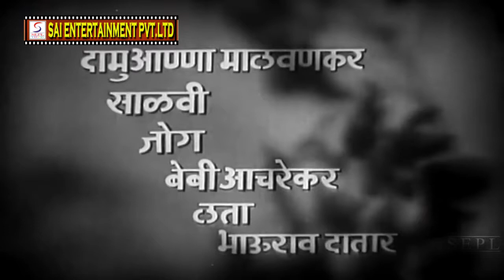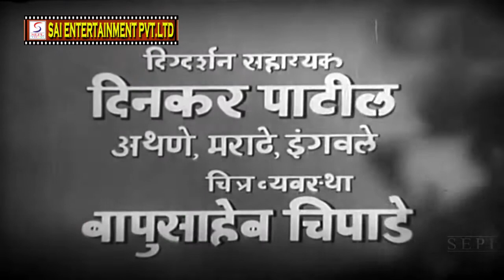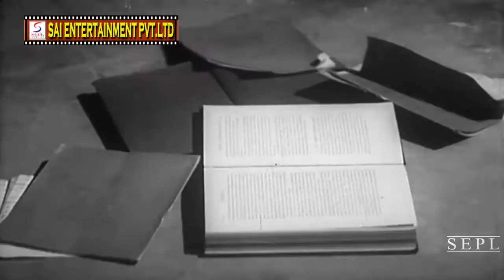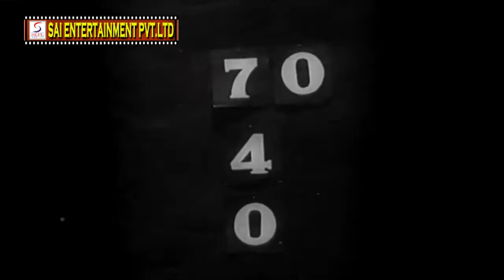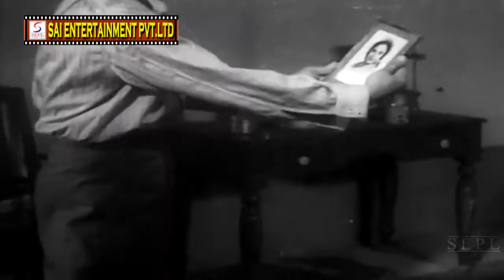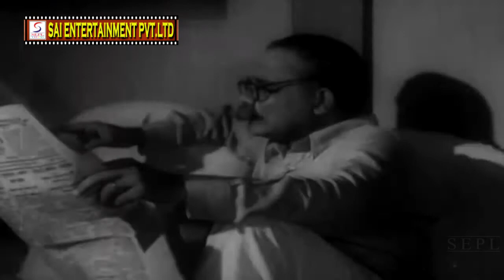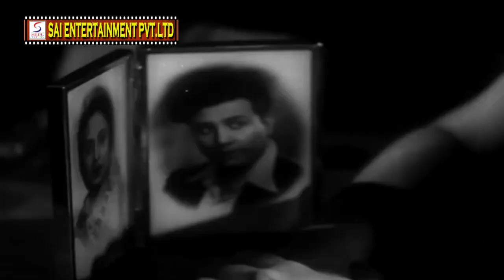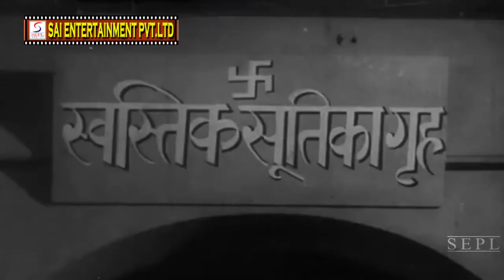Chimukla Sansar (1943) Best Classic Marathi Movie | Master Vinayak, Meenakshi Shirodkar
Watch ChimuklaSansar 1943, Classic Drama Movie.
Starring Master Vinayak, Meenakshi Shirodkar, Damuanna Malvankar & Lata Mangeshkar.